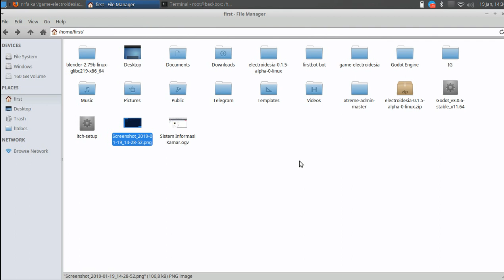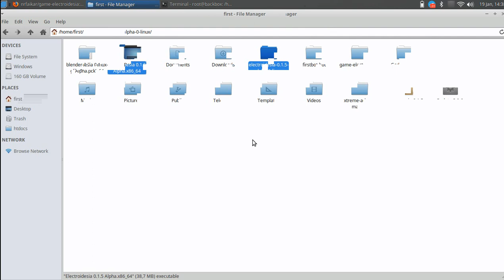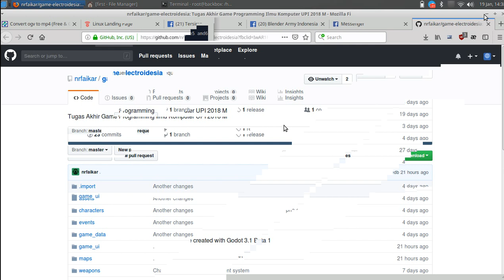Review Game Electroidesia by Naufan Rusyda Faikar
Disini saya review pake linux backbox xfce dan ya disaya agak sedikit lag tapi masih lumayan stabil dan enak buat dimainin, kalau di lihat dari graphics so udah lumayan oke menurut saya dan kalau disisi battle nya saya rasa sedikit monoton tapi engga apa-apa, karena game ini masih tahap pengembangan dan mungkin saya kedepan nya bisa jadi lebih baik.